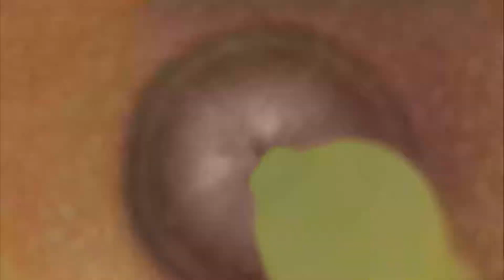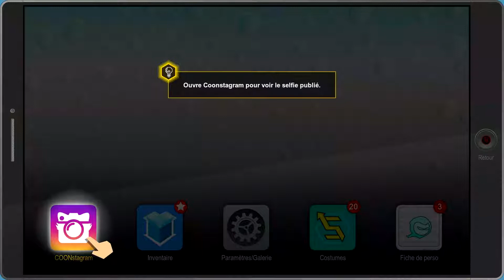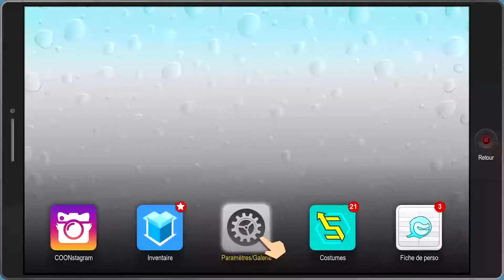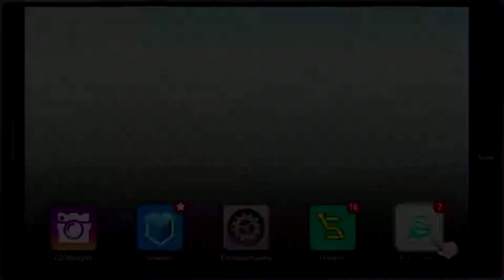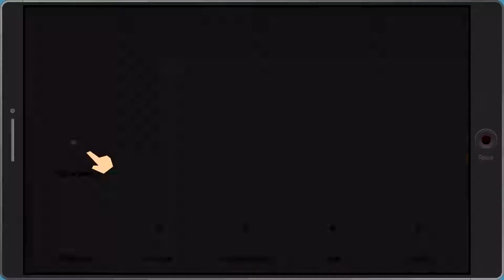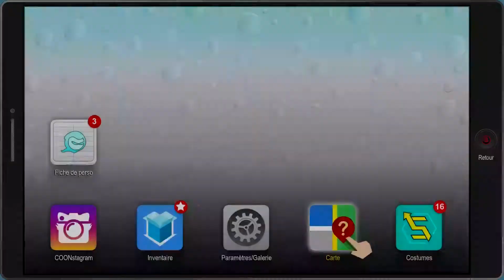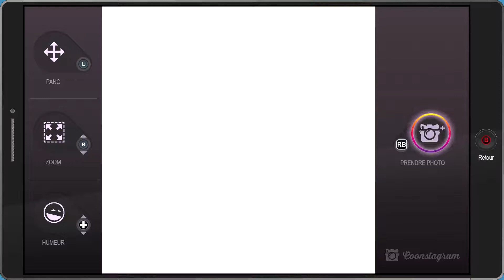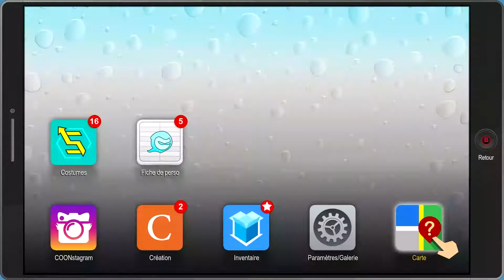SOUTH PARK : L'Annale du Destin #2 - LES ORIGINES !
Ce qu'il a vu ce soir là à changer sa vie...